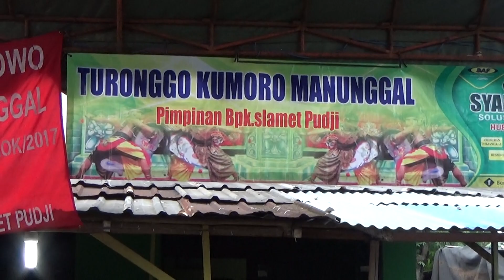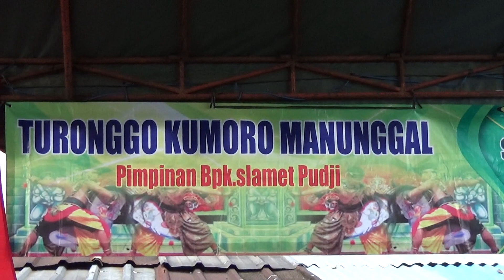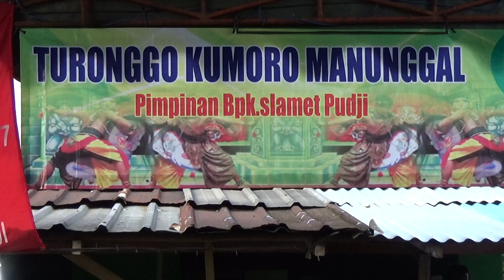RAMPOK CELENG JOWO KUMORO MANUNGGAL DS REJOAGUNG TULUNGAGUNG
KESENIAN JARANAN JAWI ASLI TURONGGO KUMORO MANUNGGAL DESA REJOAGUNG TULUNGAGUNG

TDJ hak e hak e
SALAM BUDAYA